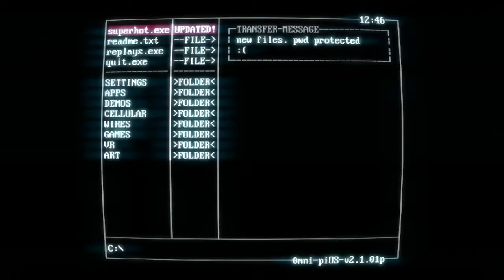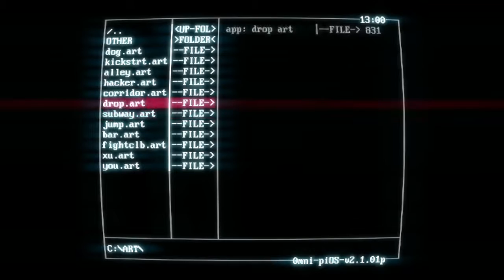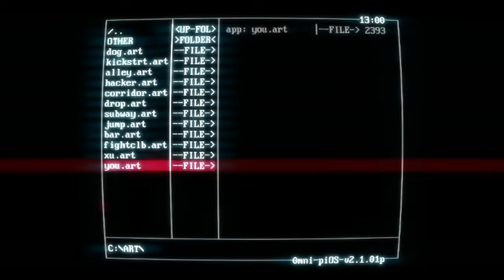Daddy Knows Best: Super Hot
Josh and Gio take a short look at the bullet-time, HACK and dodge video game called Super Hot. Join them as they punch, grab guns, dodge bullets and throw cups in this insane game by SUPERHOT Team.